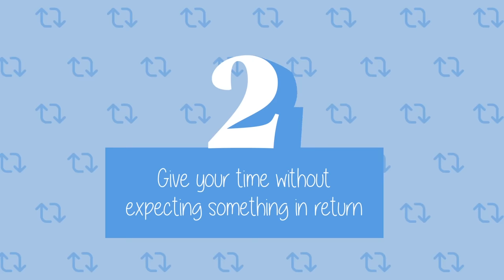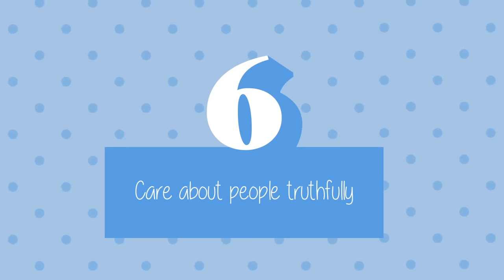7 Habits That Makes You More Likeable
Not that being likeable is the goal in life, but we could surely use some tips when we need them. Being likable is entirely under your control.

We also made a video on the signs you're attractive even if you don't think so

Writer: Xinyi
Script Editor: Isadora Ho
Script Manager: Kelly Soong
VO: Amanda Silvera
Animator: Grace Cárdenas Cano
YouTube Manager: Cindy Cheong

References
Bakadesuyo, 2020. How To Get People To Like You: 7 Ways From An FBI Behavior Expert. [online] Bakadesuyo.

Brandon, J., 2014. 10 Simple Ways To Make People Like You More. [online] Time.

Dreeke, R., 2020. How To Get People To Like You: 7 Ways From An FBI Behavior Expert. [online] Bakadesuyo.

Lebowitz, S., 2017. 12 Psychological Tricks To Make People Like You Immediately. [online] Business Insider Australia.

Raypole, C., 2019. Emotional Contagion: Why Emotions Are Contagious. [online] Healthline.

WorkPuzzle, 2010. The Benefits Of Being Well-Liked. [online] WorkPuzzle.